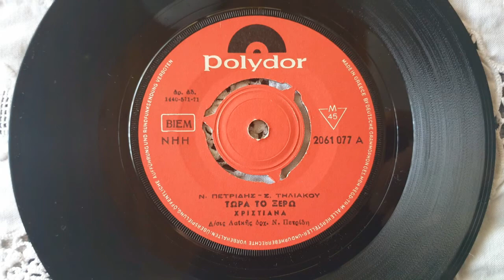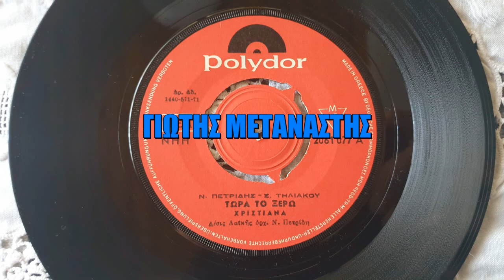ΤΩΡΑ ΤΟ ΞΕΡΩ-ΧΡΙΣΤΙΑΝΑ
ΓΙΩΤΗΣ ΜΕΤΑΝΑΣΤΗΣ ΠΑΛΙΑ ΛΑΙΚΑ